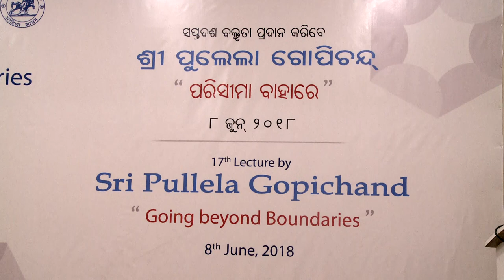OKH 17th Lecture By Padma Bhushan Sri Pullela Gopichand, Only Speech